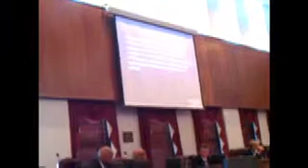Augusta Returning Money to the FTA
AUGUSTA, GA - Richmond County is the government of the Second Largest City in Georgia, but the way is being governed looks like a bus with no driver. Money given by the FTA was returned or repay for mistakes made and nobody takes responsibility.